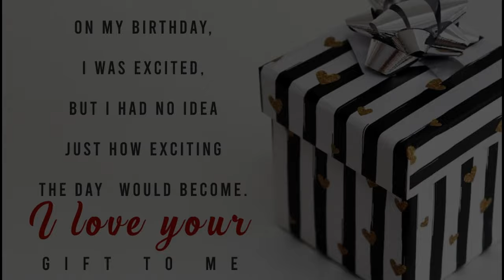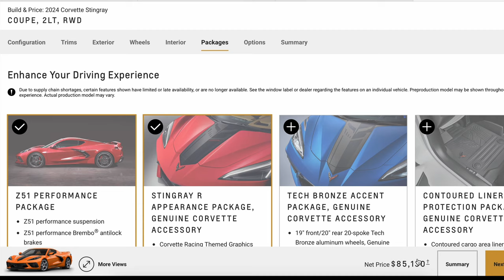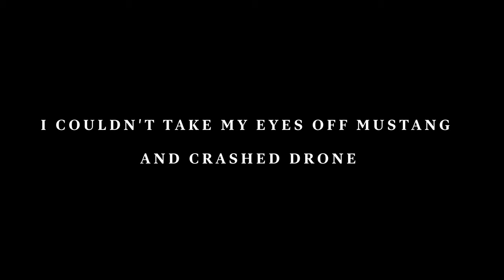My WIFE Surprised Me With My Dream Car! *emotional*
In this heartwarming video, watch as my WIFE surprises me with my dream car! The emotional moment is captured as I react to the incredible gift that she had planned in secret. Join us as we share this special and unforgettable experience together. Get ready for tears of joy and pure happiness!